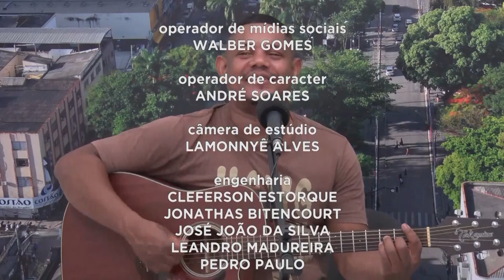Sexta com Música: Cantor Bruno Gueto Agita o BG de Hoje.